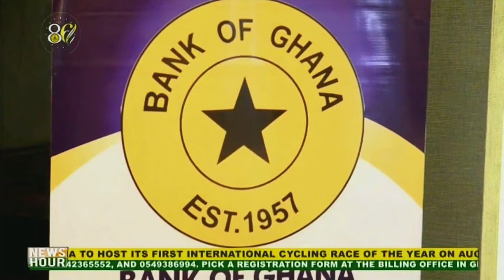Ghana, Singapore to create Financial Trust Corridor to boost business support